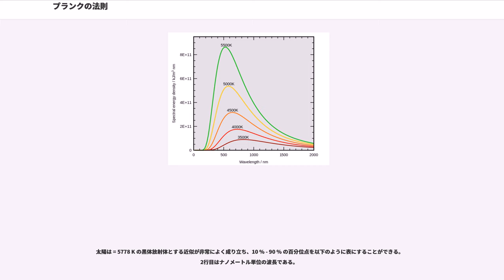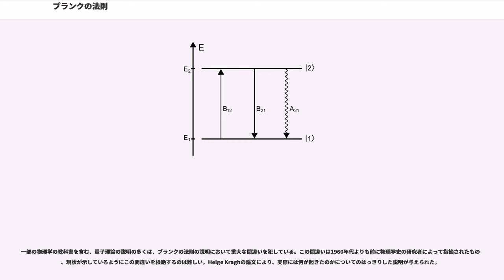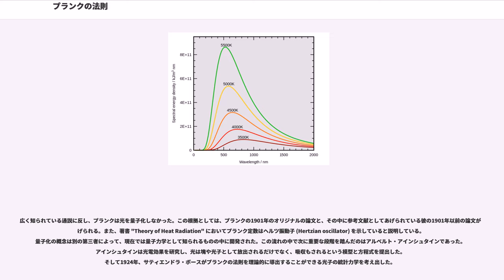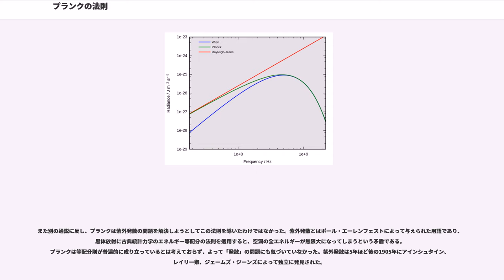プランクの法則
プランクの法則（プランクのほうそく、）とは物理学における黒体から輻射（放射）される電磁波の分光放射輝度、もしくはエネルギー密度の波長分布に関する公式。プランクの公式とも呼ばれる。ある温度 における黒体からの電磁輻射の分光放射輝度を全波長領域において正しく説明することができる。1900年、ドイツの物理学者マックス・プランクによって導かれた。プランクはこの法則の導出を考える中で、輻射場の振動子のエネルギーが、あるエネルギー素量（現在ではエネルギー量子と呼ばれている） の整数倍になっていると仮定した。このエネルギーの量子仮説（量子化）はその後の量子力学の幕開けに大きな影響を与えている。
プランクの法則において、黒体から輻射される電磁波の分光放射輝度は、周波数 と温度 の関数として

と表すことができる。ただし、ここで分光放射輝度 は、放射面の単位面積、立体角、周波数あたりの放射束を表しており、 はプランク定数、 はボルツマン定数、 は光速度を表す。分光放射輝度 は の位置にピークをもち、高周波数においては指数関数的に、低周波数においては多項式的に減少する。

また、分光放射輝度を全立体角について積分することで、分光エネルギー密度に関して

と表すこともできる。ここで分光エネルギー密度 は単位体積、単位周波数あたりのエネルギーの次元（単位は J/(cm Hz)）を持ち、周波数が と の間に存在する単位体積あたりのエネルギーは によって与えられる。この式を周波数について積分すれば、全エネルギー密度を得る。黒体の輻射場は光子気体と考えることができ、その場合、全エネルギー密度は光子気体の熱平衡状態を指定する状態量の一つとなる。

プランクの法則において、分光放射輝度は波長 の関数として

という形であらわすこともできる。
ここで波長と周波数は という関係式によって結びついている。この関数は の位置にピークをもつ。これはヴィーンの変位則でより一般的に用いられるピークである。

また、分光エネルギー密度についても、波長が と の間にあるエネルギー密度を とし、波長 の関数として表示すれば、

と表すこともできる。ここで分光エネルギー密度 は単位体積、単位波長あたりのエネルギーである。

周波数範囲 または波長範囲 において放射される放射輝度は、 または の積分として求められる。
なお、周波数が増加するとき波長は減少するため、2つの積分では上限・下限が入れ替わっている。

次の表に、数式の中に現れるそれぞれの記号の定義とSI単位・cgs単位を示す。

1859年、キルヒホッフは黒体の放射する輻射場の熱平衡分布は温度のみに依存することを明らかにし、その翌年、空洞放射が理想的な黒体輻射を実現することを示した。それ以降、ある温度 における黒体輻射のエネルギー密度の分布を振動数 （もしくは波長 ）の関数として求めることが、実験と理論の両面から活発に進められた。プランクの公式以前、黒体輻射の分布式としては、レイリー・ジーンズの公式とヴィーンの公式が考案されていた。ヴィーンの公式はヴィルヘルム・ヴィーンが1896年に発表した公式であり、短波長（高周波数）領域においては実験データと一致するものの、長波長（低周波数）では一致しなかった。一方、レイリー・ジーンズの公式（1900年に不完全な形でレイリーが発表）は反対に長波長（低周波数）領域で実験結果とよい一致を示すものの、短波長（高周波数）領域では合わなかった。

マックス・プランクは1900年10月（論文発行は1901年）に、ヴィーンの公式より良い公式を得ようとする過程でプランクの公式を考案した。プランクによるこの公式は、全ての波長領域において非常によく実験データと一致した。次に、この法則の導出方法を構築する過程で、プランクは物質中の荷電振動子の異なるモードについて、電磁エネルギー分布を考えた。これらの振動子のエネルギーが離散的になっていると仮定したところ、プランクの法則を導出することができた。具体的には、エネルギーは振動数 に比例するエネルギー素量（エネルギー量子） 、すなわち

の整数倍の値のみ取りうるということである。

プランクはこの量子化の仮定を、アルベルト・アインシュタインが光電効果の説明のために光子の存在を仮定するよりも5年前に行っていた。この時点では、プランクは量子化は空洞壁面にあるであろう微小の共鳴子（、現在でいう原子）にのみ適用されるものであり、光それ...